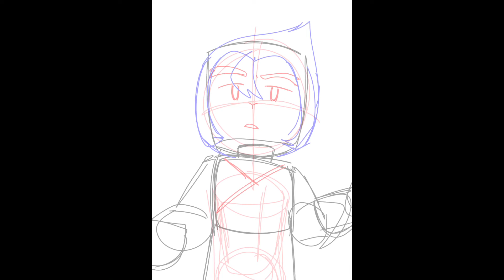Improvement meme.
I have improved so much from drawing lego/anime sort of- and i am proud of myself for that UnU

Also uh- hi o/

I couldn’t keep the promise but uh..yep i got nothing to say ya’ll :/

I am not dead,sick or hurt. I am just living and doing other things. So-

also r.i.p Technoblade he will be missed.